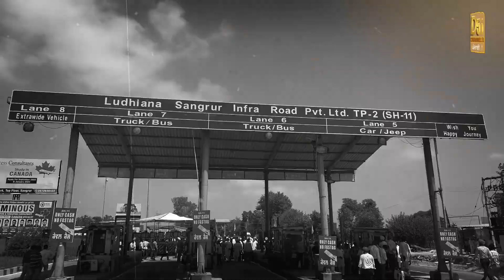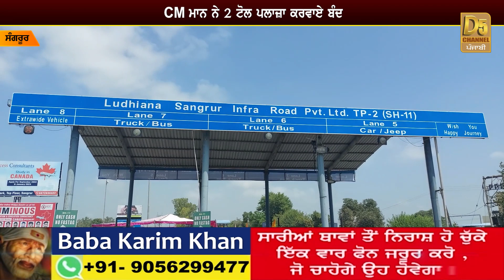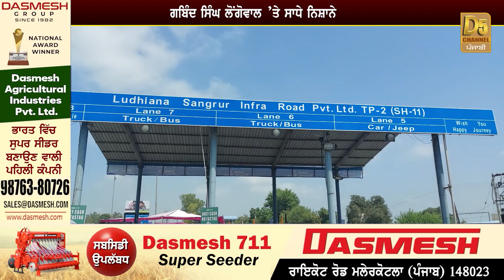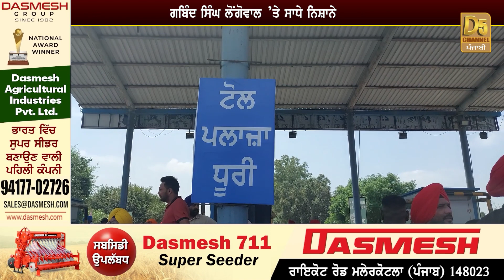Toll Plaza ਲਈ ਵੱਡੀ ਮੁਸੀਬਤ, CM Mann ਦਾ ਸਖ਼ਤ ਆਰਡਰ, ਲੋਕਾਂ ਲਈ ਵੱਡੀ ਖੁਸ਼ਖ਼ਬਰੀ | D5 Channel Punjabi